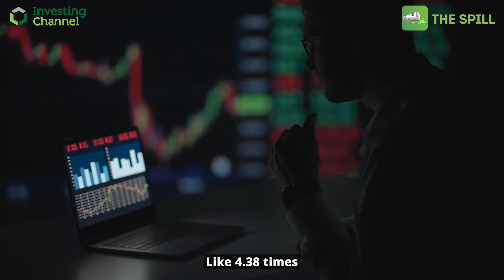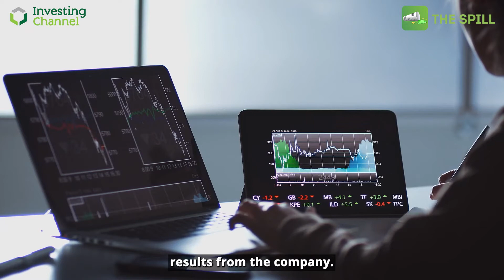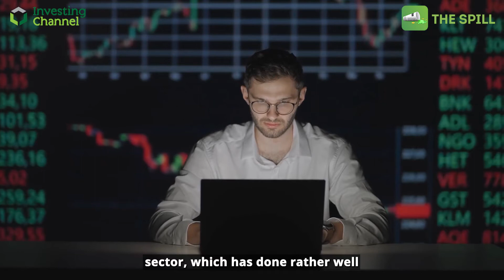Arch Coal Powers Forward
With green energy arriving slowly there is still time for Arch Resources to make a fortune.